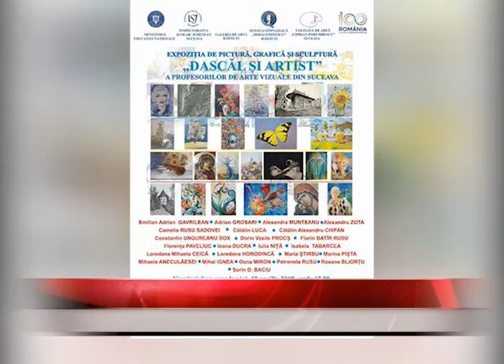Expoziția ”Dascãl și artist”, la Galeria de artã Rãdãuți